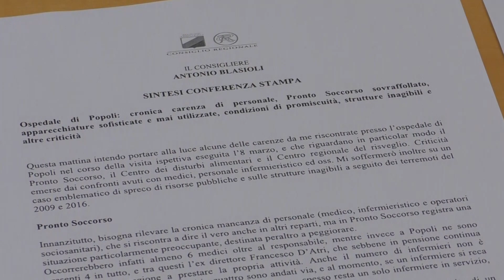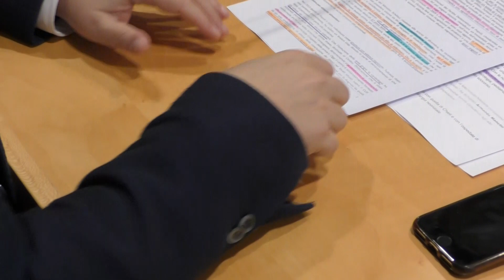Sanità, Blasioli (PD): “Criticità e sprechi all’ospedale di Popoli”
| SUPER J |

Contatti Redazione:
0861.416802